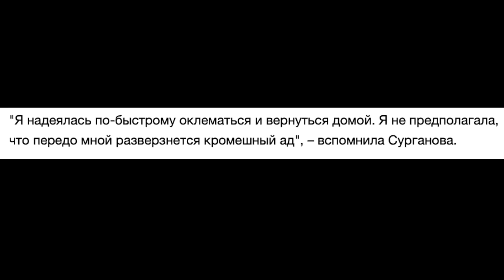Кромешный ад: Наша Любимая певица умирает из-за онкологии